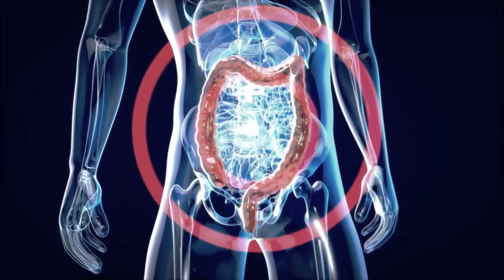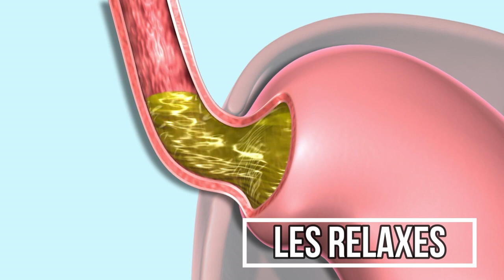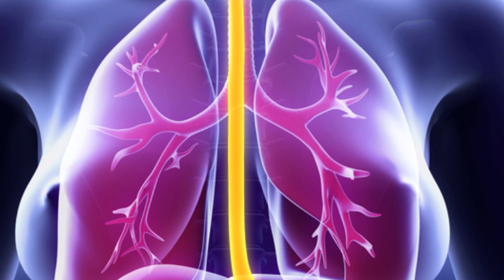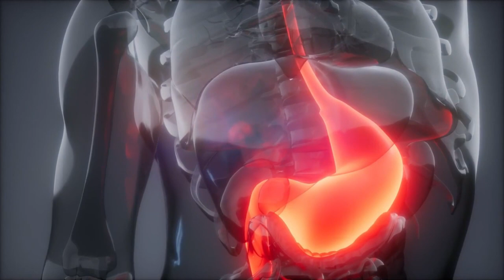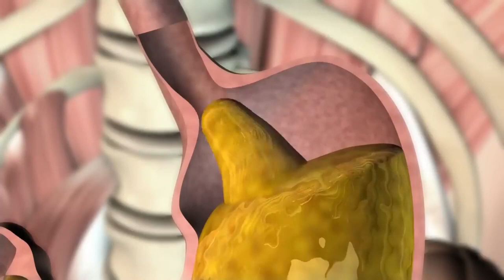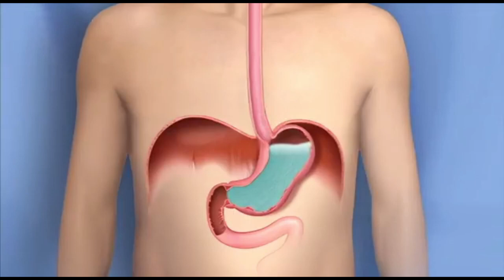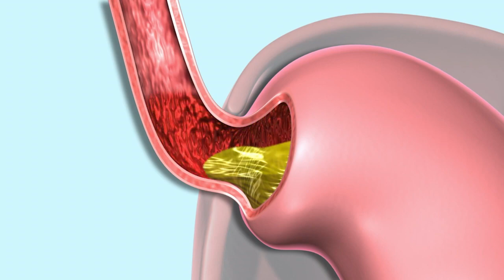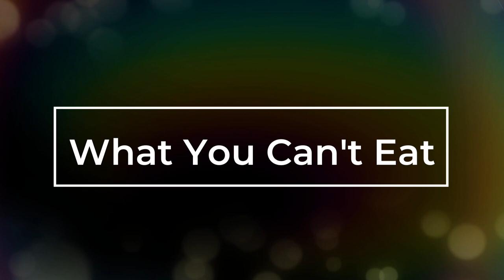Acid Reflux: The Cause And The Natural Cure! (GERD: Gastro Esophageal Reflux)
Are you experiencing heartburn 🥵 or GERD (Gastroesophageal Reflux) 🤢? In this video 🎥, we're going to discuss the causes 🤔 and natural cures 🌿 for acid reflux. We'll also discuss the best food 🍏 to eat and avoid 🚫 to help cure acid reflux.

If you're looking for a solution to your acid reflux problems, then watch this video 📺! We'll give you all the information 📚 you need to solve your GERD problems and restore your health 💪. From foods 🍴 to supplements 💊 to lifestyle changes 🔄, we'll cover it all in this video. So get ready to start feeling better 😊 about your acid reflux symptoms!

Don't miss out on this incredible experience of flavor, health, and joy. 🍃🌟Let the arrow of excitement guide you to a world of health and wellness! 🏹🌍💪

Wishing you all the best in health and happiness! 🌟🌍💚
PureHealthylife Team!